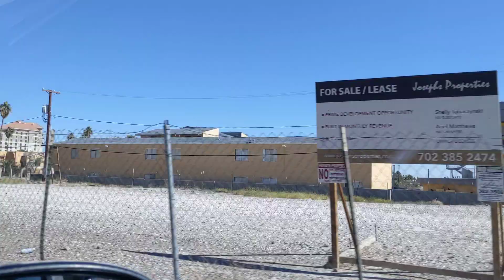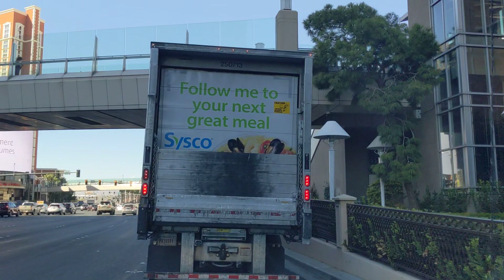ARCHIELUXURY USA TOUR - Los Vegas Nevada is amazing - f2bbs.com